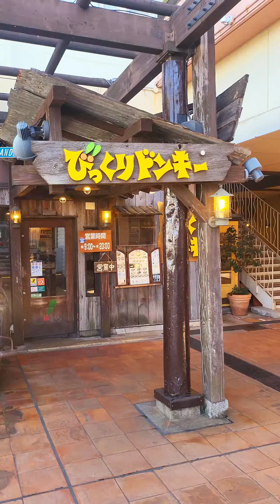Kobe Harbour Japan